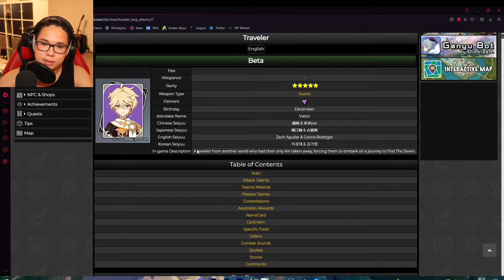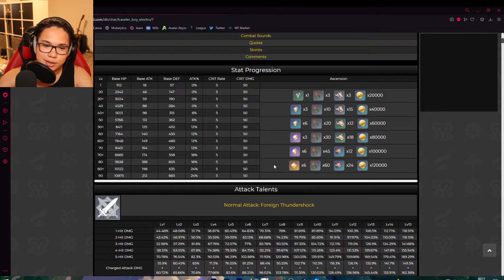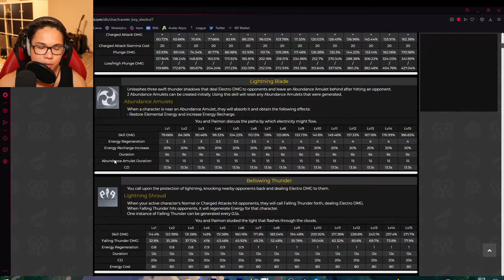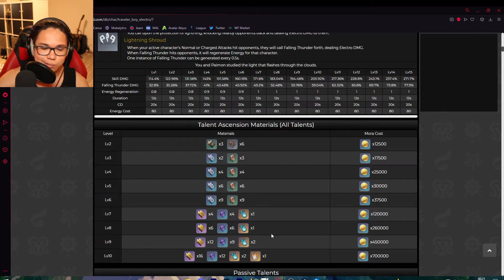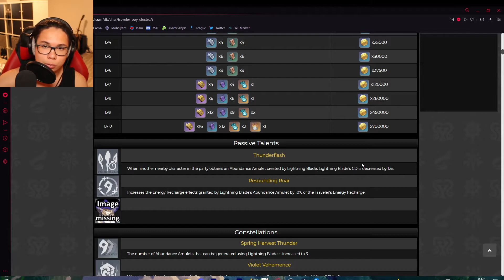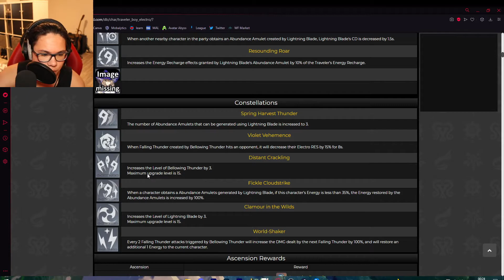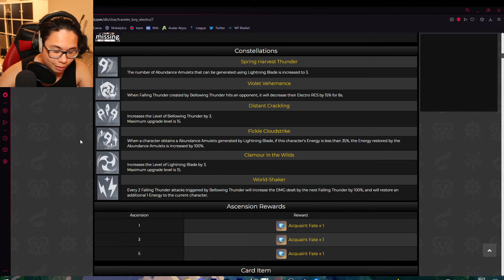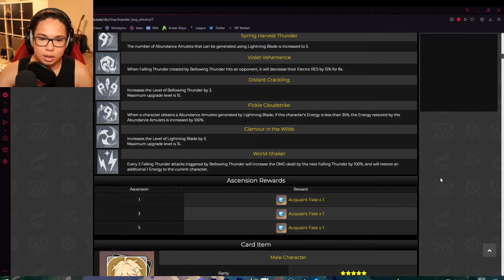Electro Traveler OP??